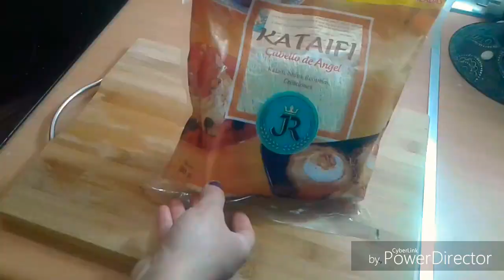كنافة_بالقشطة كنافة بالقشطة بريستيج كاتحمر الوجه في المناسبات👌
حضرة معاكم كنافة راقية لذيذة و سهلة بالخطوات مع خدعة غادي تشوفها في أخر الفيديو كنافة كتحمر الوجه في المناسباتنتمنا تجربوها في بيوتكم.